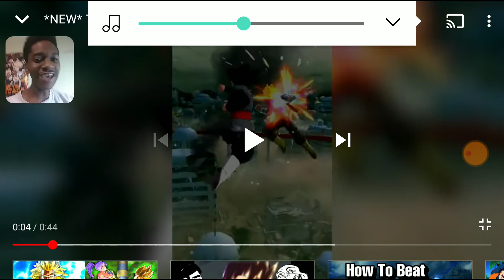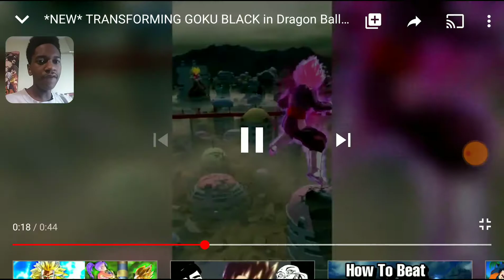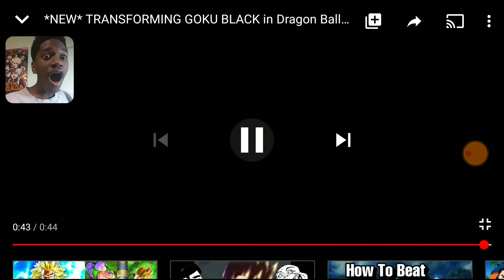DRAGON BALL LEGENGDS NEW TRRANSFORMING ROSE GOKU BLACK GAMEPLAY REACTION!!!!!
I AM HYPE! I'm going all in anyway let know what guy think i am going in.